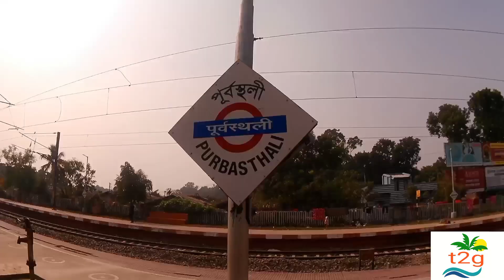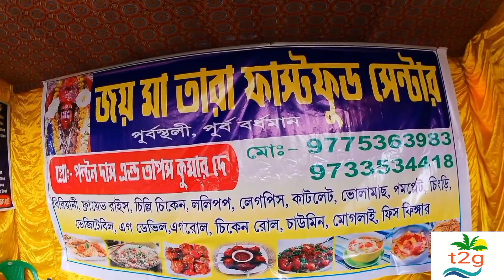Chupi Pakhiralay।Chupi Lake।কিভাবে যাবে।কখন যাবে।কত খরচ।সমস্ত তথ‍্য।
কি ভাবে যাবেন :-হাওড়া থেকে সকালের কাটোয়াগামী লোকাল ট্রেনে করে বর্ধমানের পুর্বস্থলী আসতে হবে।ট্রেনের টাইম 👇👇👇নিচে দেওয়া হল।
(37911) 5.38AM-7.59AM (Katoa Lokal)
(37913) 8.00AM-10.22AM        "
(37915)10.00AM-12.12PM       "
পুর্বস্থলী স্টেশন থেকে টোটো চেপে 10মিনিটের রাস্তা।ভাড়া 20টাকা।
কোথায় থাকবে :-
   "চুপী কাষ্টশালী পরিষায়ী আবাস"
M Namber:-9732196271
   "চুপী কটেজ"
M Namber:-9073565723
"তারামা ফাষ্টফুড সেন্টার "এখানে খাবার অর্ডার দিতে পার।নাম্বার-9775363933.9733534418.
                            ""ধন‍্যবাদ""